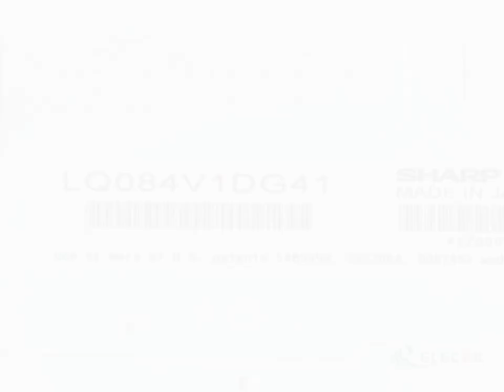LQ084V1DG41 8.4" LCD Panel used